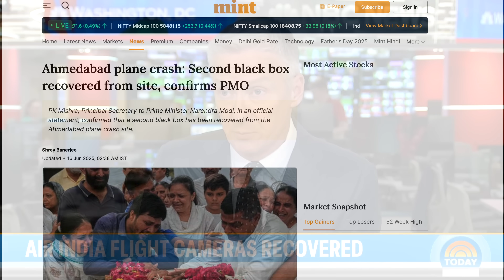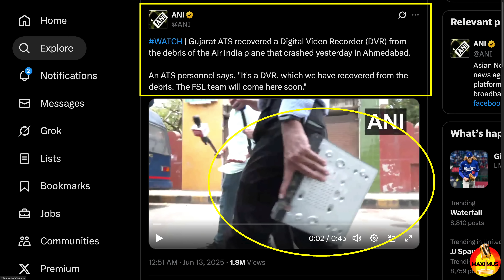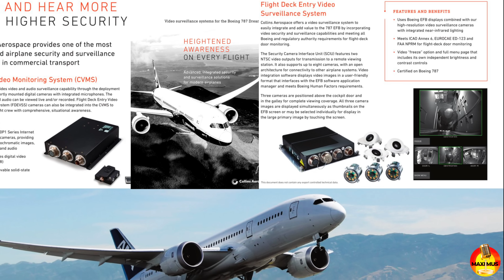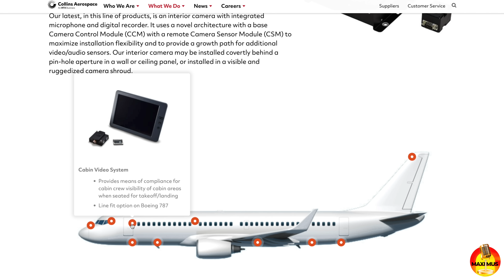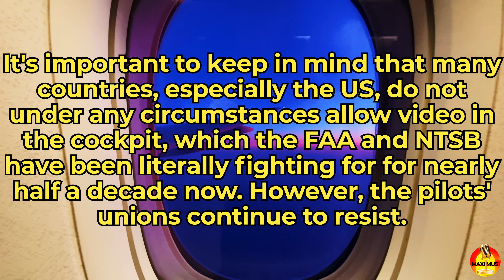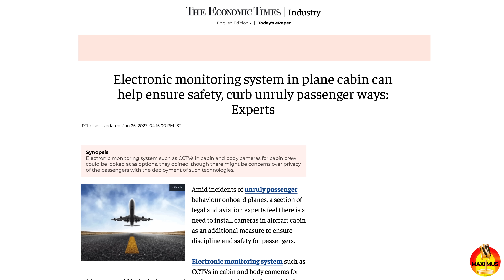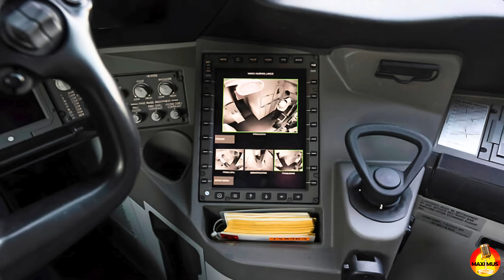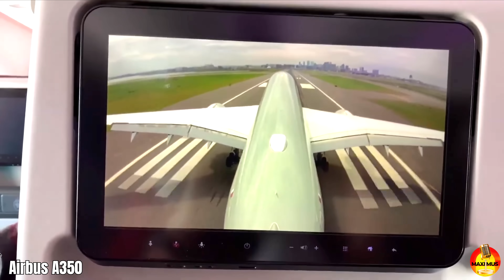🚨 Air India 787 DVR Recovered In PERFECT Condition! How Can Its 12 Cameras Help Solve The Mystery?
The crash of the Air India Boeing 787 Dreamliner shocked the world, but an even more surprising discovery was made in the wreckage — a fully intact Digital Video Recorder (DVR). Unlike the flight data or cockpit voice recorders, this device could contain actual in-flight video footage of the crash from multiple angles. In this video, we break down what this DVR system is, how it works, why it’s rare to find after a crash, and why it wasn’t blocked by privacy rules like in the U.S. This might be the first time in aviation history that investigators can see the crash as it happened.

Chapters:
0:00 - Breaking News DVR Found In Perfect Condition
0:44 - Why The DVR Could Be A Game Changer
3:00 - What Is The 787 DVR Why Is It Different Than CVR or CDR
6:55 - What Can Investigators Hope To See On The DVR
7:46 - A Movie Nobody Wants To Watch

Maximus Merch
Hats, Mugs, Hoodies, and T-shirts